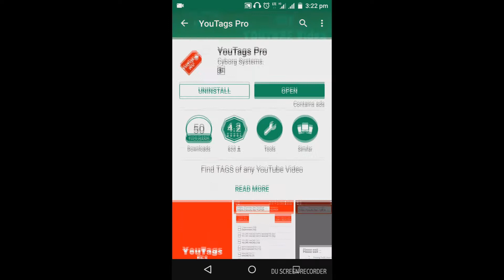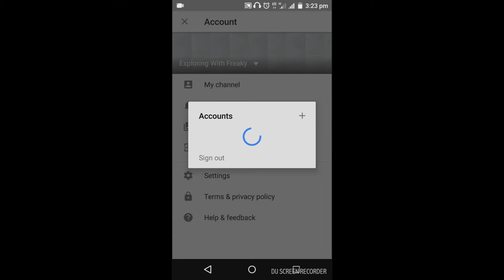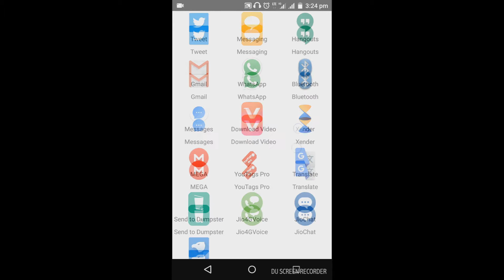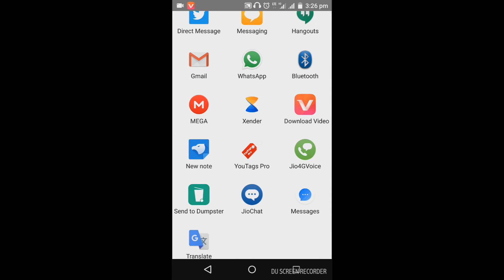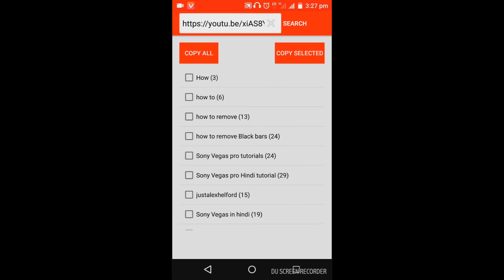How to increase YouTube Views with simple android app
In this video I show you how to you can increase  your views with app. This app it's very simple and easy to use.
Basically this app for Tags,  you can see other Youtubers tags and you can use these in your video and also you can see your tags ranking  on YouTube. It's like tube buddy but you can use it anywhere  because tube buddy is only in pm desktop.
So use the best tags and make more views in your videos.
GAME👉 Rocket league